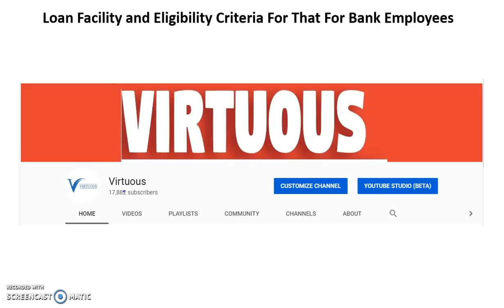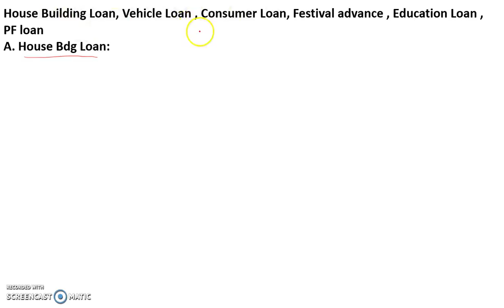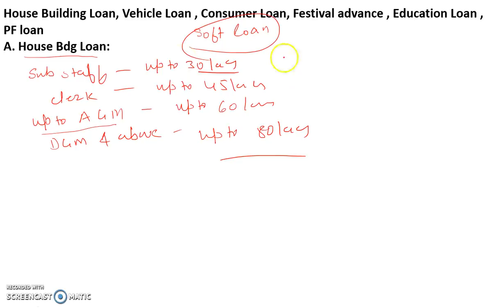Loan Facilities For Bank Employees || Eligibility | Duration | Interest Rate For Loan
In this video we are discussing the Loan Facilities For Bank Employees || Eligibility | Duration | Interest Rate For Loan.

About us :
Our Work :
1.Quantitative Aptitude
2.Logical Reasoning
3.Current Affairs
4.Computer Aptitude